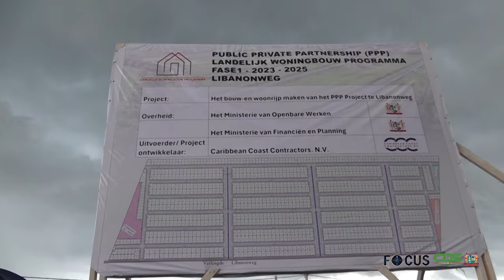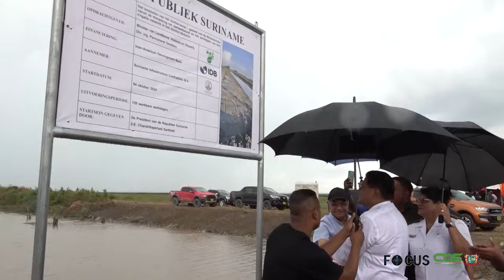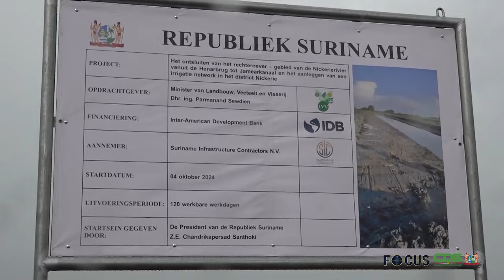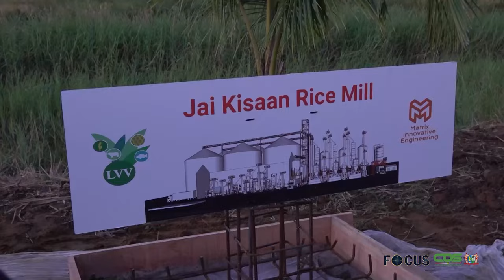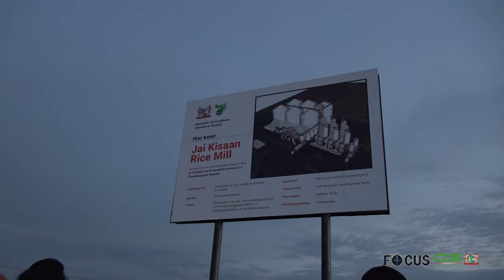𝗙𝗢𝗖𝗨𝗦 𝗔𝗙𝗟𝗘𝗩𝗘𝗥𝗜𝗡𝗚 𝟭𝟯𝟲𝟲, 𝗗𝗗 𝟳 𝗢𝗞𝗧𝗢𝗕𝗘𝗥 𝟮𝟬𝟮𝟰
In Focus aflevering 1366 worden de volgende onderwerpen belicht:
-  Gebied langs Libanonweg bouwrijp gemaakt
- Leerkrachten in Nickerie komen in aanmerking voor perceel
- President Santokhi geeft startsein voor projecten ter verbetering van rijstsector Nickerie
-  1300 Grondpapieren uitgegeven in Commewijne